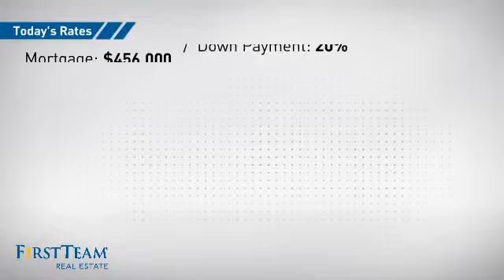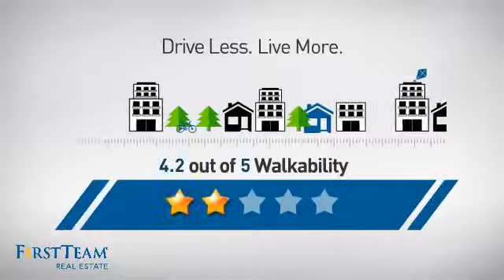411 West Seaside Way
This gorgeous residence offers an open floor plan with floor-to-ceiling double-pane windows and a large balcony to enjoy your amazing city and Marina views.

 This unit features recessed lighting, stainless steel appliances, custom cabinets in the kitchen, granite counter tops, and walk-in closet. In-unit washer/dryer and refrigerator included. Unit comes with two assigned parking spaces.

 Building features a large pool/spa area, 24 hour concierge, recreation area, business center, movie theater, billiard room, two gyms, and available guest room for rent.